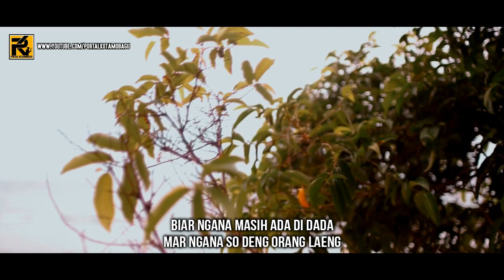NGANA SO DENG ORANG LAENG - TONO HATANI (COVER ELECTONE MANADO)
DEGA NIONDON (SELAMAT DATANG)

LAGU MANADO LIVE COVER ELECTONE TERBARU POPULER
ORIGINAL SONG BY : TONO HATANI - NGANA SO DENG ORANG LAENG
RECOVER BY : ANGGA

LIRIK :
MEMANG KITA PE SALAH SAMUA
TALALU LAMA KASE TINGGAL PA NGANA
SO DENG TAONG-TAONG NGANA DA TUNGGU
TUNGGU..TUNGGU PA KITA

PADAHAL BIAR MO BALA INI DADA
CUMA NGANA YANG SLALU KITA SAYANG
CUMA NGANA YANG SLALU KITA CINTA
CINTA DAN KASIH SAYANG

TAPI SKARANG NYANDA RUPA DULU
KASE TINGGAL PA NGANA
BIAR NGANA MASIH ADA DI DADA
MAR NGANA SO DENG ORANG LAENG

TAPI KITA MUSTI PIGI
SMOGA NGANA NANTI BAHAGIA
BIAR JO KITA SANDIRI
Property By : AGGO ENTERTAINMENT OFFICIAL
Jangan Lupa Terus Dukung Channel Ini Untuk Memberikan Informasi Dan Hiburan..!!

SYUKUR MO'ANTO (TERIMA KASIH)